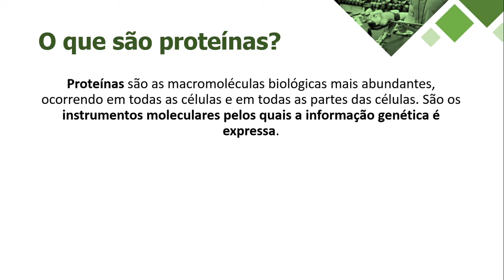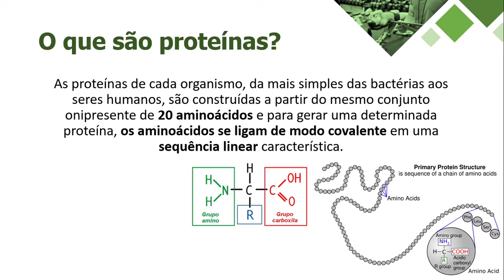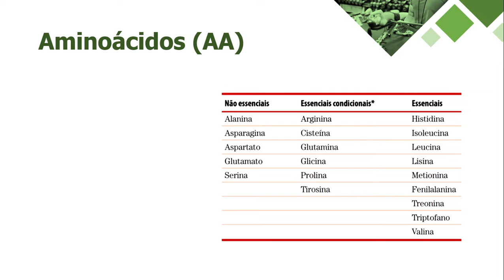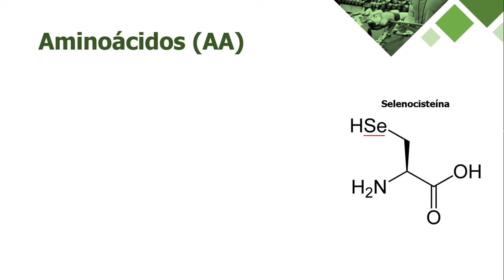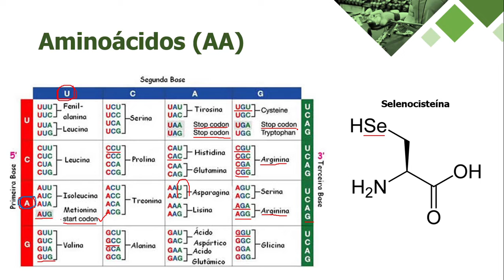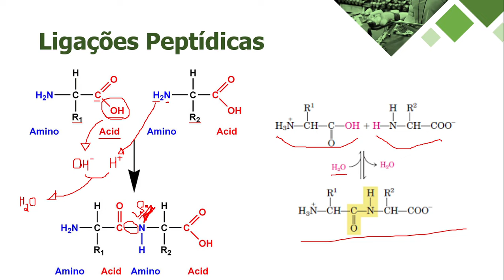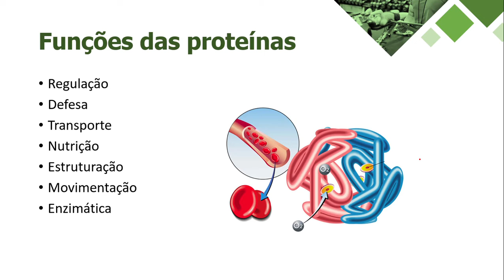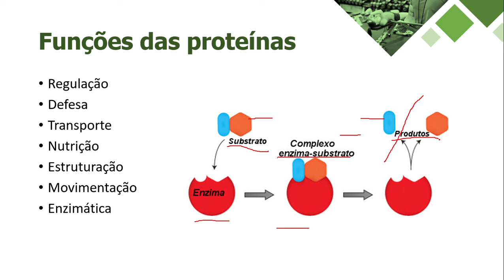Tema 03 - Biomoléculas Orgânicas (Aminoácidos e Proteínas)